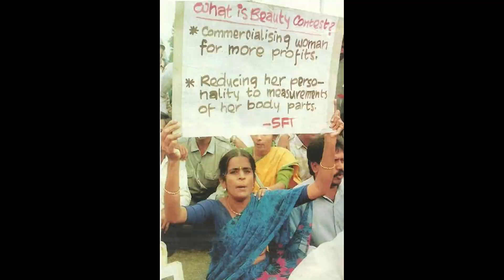ಶಂಕರ್ ನಾಗ್ ದುಡಿಮೆಗಾಗಿ 40 ಹಸು ಸಾಕಿ, ಹಾಲು ಕರೆಯುತ್ತಿದ್ರು | Jagadish Malnad Life Story| EP-08| NandiniKL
Jagadish Malnad is best friend of ActorShankarnag .He is actor, drama artist, director,producer and also Production Manager.
Jagadish Malnad Reveals his life story and shankar nag friendship with digital maadhyama  Nandini KL

  ಶಂಕರ್ ನಾಗ್ ಗೆಳೆಯ ಜಗದೀಶ್ ಮಲ್ನಾಡ್ ಬದುಕಿನ ಪಯಣ
Life story of Shankar Nag Friend Jagdish Malnad exclusive interview.

ನಮ್ಮ ಬಗ್ಗೆ
ಡಿಜಿಟಲ್ ಮಾಧ್ಯಮ ಒಂದು ಹೊಸ ರೀತಿಯ ವಿನೂತನ ಪ್ರಯತ್ನ. ಕನ್ನಡ ನಾಡು, ನುಡಿ, ಸಂಸ್ಕೃತಿ, ಇತಿಹಾಸ, ಸಾಹಿತ್ಯ, ಸಿನಿಮಾ, ಕಲೆ ವಿವಿಧ ಕ್ಷೇತ್ರದಲ್ಲಿ ಸಾಧನೆಗೈದ ವ್ಯಕ್ತಿ, ವಸ್ತು, ಸ್ಥಳದ ಪರಿಚಯಿಸುವ ಪ್ರಾಮಾಣಿಕ ಪ್ರಯತ್ನ ಮಾಡುತ್ತಿದ್ದೇವೆ.  ನಿಮ್ಮೆಲ್ಲರ  ಸಹಕಾರ ಸದಾ ನಮ್ಮ ಜೊತೆಗಿರಲಿ ನಿಮ್ಮ ಬೆಂಬಲವೇ ನಮಗೆ ಪ್ರೇರಣೆ. ನಿಮ್ಮ ಒಂದೊಂದು ನಮಗೆ ಸ್ಫೂರ್ತಿ .

About Us : Digital maadhyama is an Kannada youtube channel, We do create video documentaries of Famous Writers, Poets , historical places, cinema legendary Celebrities, Directors , producers , technicians & more .. Please Do support us by Subscribe to our channel
Thanks

Nandini K L & Akarsh Haralakatta
( Please Do Not Call unnecessarily )

Support Us : Every Single Rupees has its own value
Gpay , phone pay , Paytm - 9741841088

Account Details  :
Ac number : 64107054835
Ifsc code : SBIN0040200
Branch : ADB branch , Hassan

Digital Maadhyama Is An Media enthusiast Youtube channel By Akarsh Hralakatta & Nandini KL. We Are Documentary Makers based In Karnataka Bangalore, Experienced for more than 6 years in the field of journalism .
History of places , Untold truths of public personalities , Exclusive Interviews, Recent Updates,  Interesting facts about Karnataka and Kannada movies..!